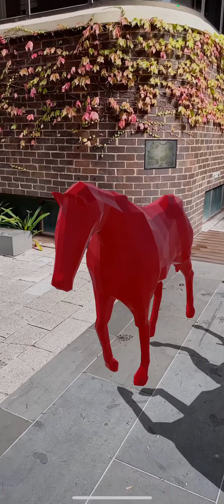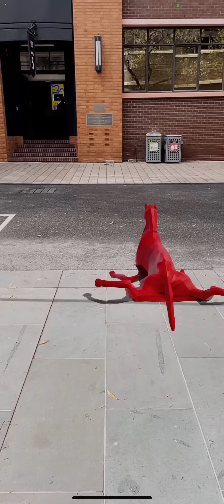Prototype 2.3 Testing animals with bigger scale on campus